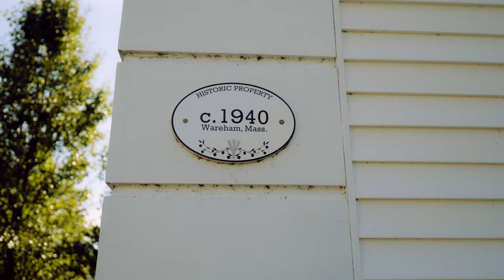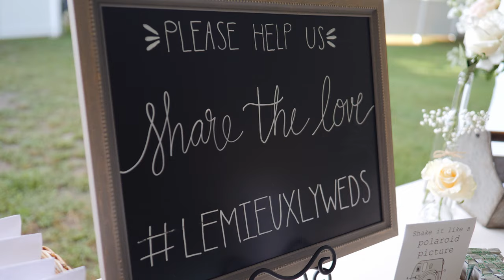Groom Cries When His Bride Comes Down The Aisle | Cape Cod Wedding Video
In a year full of uncertainty, it was a breath of fresh air to celebrate Katie and Joe's wedding on the original date planned and at the originally planned ceremony site. It wouldn't be a pandemic wedding though without some adjustments, and while the reception venue may not have been the original location, it was definitely worth the move! They moved the reception just outside of Cape Cod.

Katie and Joe were the first couple to exchange vows at the beautiful St. Patrick's Church in Wareham since the pandemic began...making history day one of marriage! Following the ceremony we headed over to East Over Farm in Rochester for a dreamy sunset photo session in the tall grass (complete with grasshoppers and spiders in tule)with a Cape Cod forest vibe. Once photos wrapped up everyone headed over to Joe's brother's house for an amazing backyard reception. Katie and Joe shared their first dance as a married couple and then surprise!!  Katie and her father tore up the dance floor with a choreographed father-daughter dance!  There are too many special moments and memories to recount! There was so much love all around and it was truly an honor to be able to capture your commitment as a couple in the company of all those you love and hold dear. September 12, 2020 was a beautiful day and it will always be your day!

Congratulations Brittany & Phillip

The Team:
Photo: @britperkins_
Video: @beaboutexposure
Ceremony: St Patricks church Wareham
Caterer: @aldenparkevents
Florist: @flairfloralplymouth
Dress: @alexandrasbridalboutique
DJ: DJ Jesse @508hollie
Cake: @pieceofcakeplymouth
Tent Rental: North East Party Rental
Hair and Make Up: @blushingbridesboston

Songs - Let the New Begin by CHPTRS